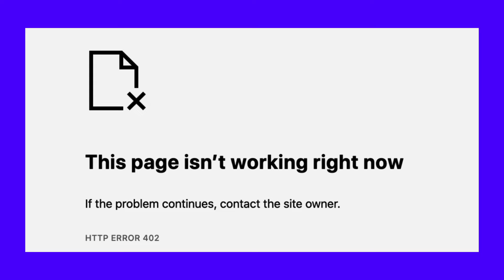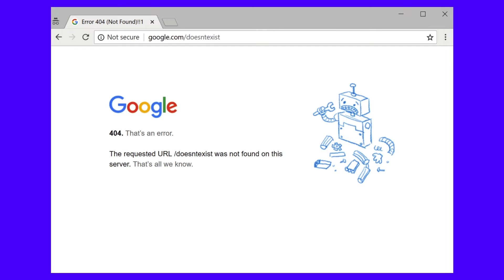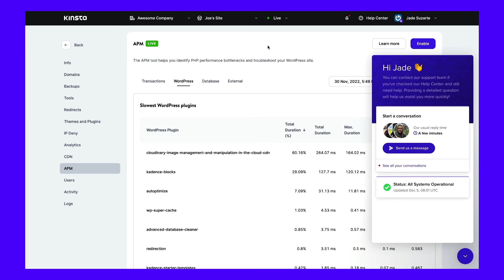What Is the HTTP 402 Status Code?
As far as HTTP status codes go, 402 is a bit of an odd one (even among 400 error codes). 😅 This guide can help you sort through it 💪

The HTTP 402 or “Payment Required” code isn’t a standard response, and most browsers don’t use it. Therefore, if you see a 402 status, it usually means there was a problem with a payment.

HTTP status 402 is a rare code classified as “experimental” or under development. It was created for future use with microtransactions in mind. However, some developers have already started using it to let users know when there’s a problem with a payment.

In this video, we’re going to talk about what the 402 “Payment Required” error means and what causes it. Then we’ll go over how to fix this unorthodox HTTP status code. Let’s get to it!

🕘Timestamps

0:00 Intro
1:01 What Is the HTTP 402 Status Code?
2:22 What Causes the HTTP 402 Error?
3:41 How To Fix the HTTP 402 Error

📚 Resources